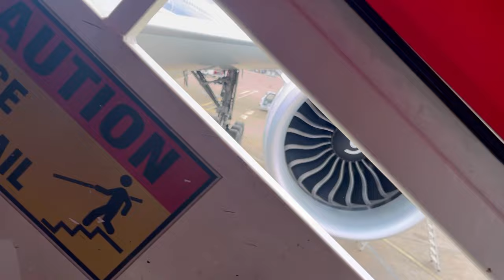[HD] - Deboarding KLM Royal Dutch Airlines 777-306ER at Johan Adolf Pengel Airport in Suriname I AR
Hello!

All my video's from 2022 July is filmed with my Iphone13 so you mostly get 4K video/1080p 60fps, Good Quality :)

Bye! or Enjoy The Video!